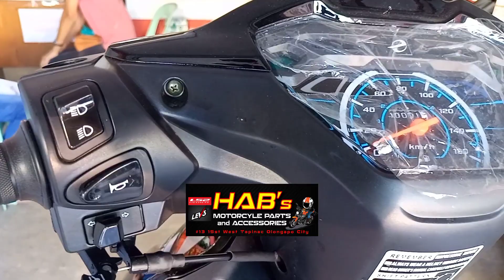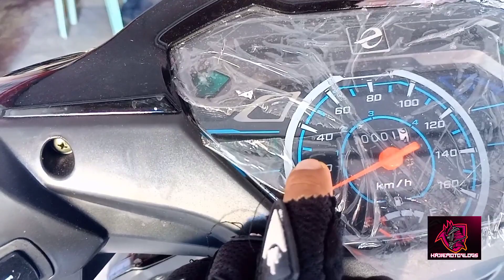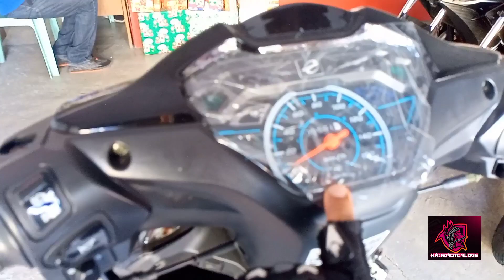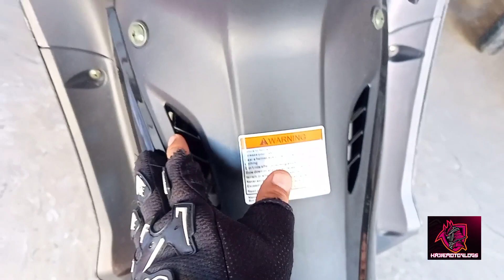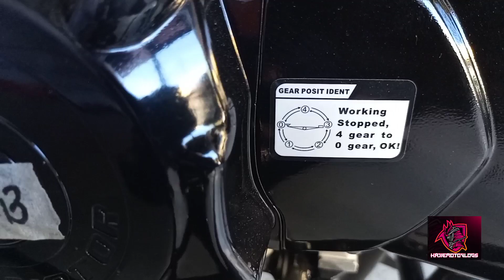EURO STEP BY STEP 110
moto feature present
quick review plus update price for Cash and installment 2021